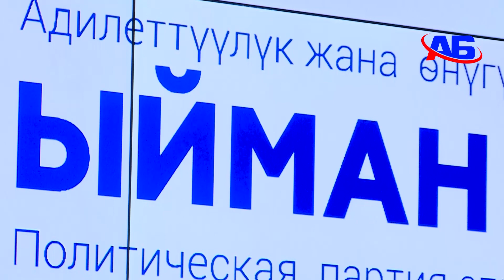НУРЖИГИТ КАДЫРБЕКОВ: "ШАЙЛООЛОРДО ТОП ЖАРГАН,РЕЗОНАНСТУУ ЖАНА ДАҢАЗАЛУУ ПАРТИЯЛАРДАН БОЛОБУЗ"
Абдумалик Базарбаев журналист  ТРК "ОшТВ"
Каналга катталыңыздар!!!